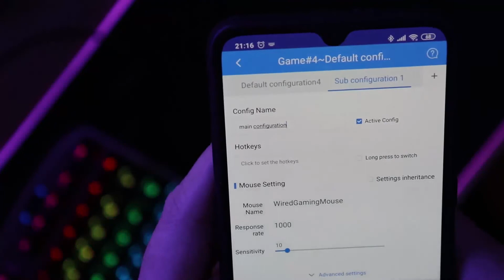Gamesir VX2 Aimswitch - Teclado-Mouse inalambrico para consolas y PC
Gaming Mecanical Keypad + Mouse inalambrico para consolas y PC
Teclado con parte superior de aluminio, luminoso
Compatible con todos los juegos en consolas PS4 -  XboxOne - Nintendo Switch y PC
Marca : Gamesir  Modelo : VX2 Aimswitch
Aplicativo de celular para guardar o cargar configuraciones de diferentes juegos.
Bateria recargable, Mouse con diferentes DPI, ideal ESports
CONEXION NINTENDO SWITCH LITE

Mas detalles...